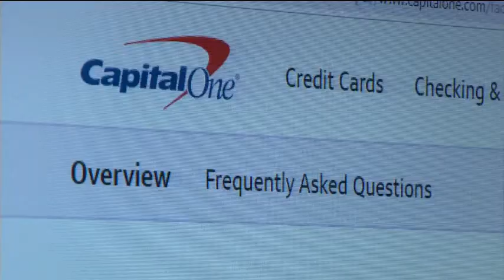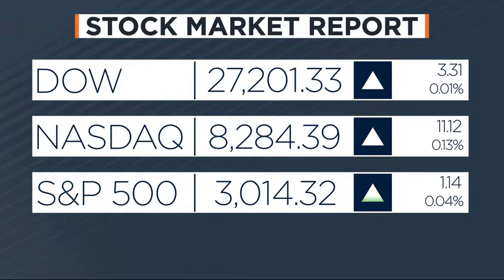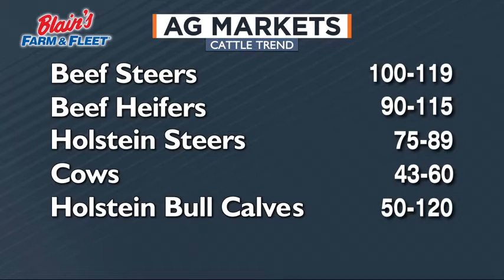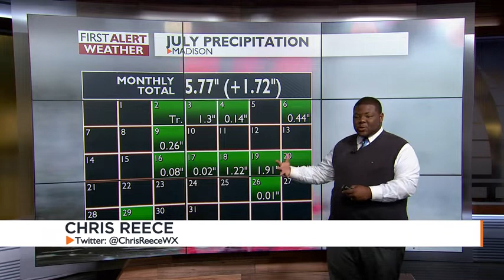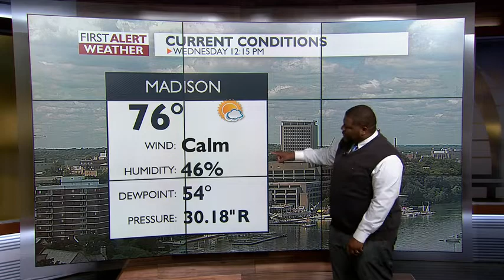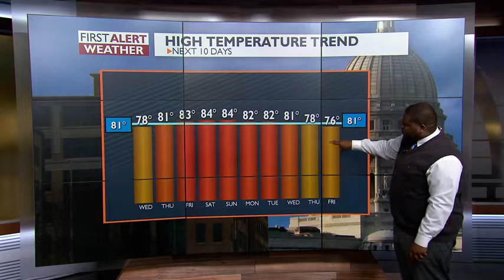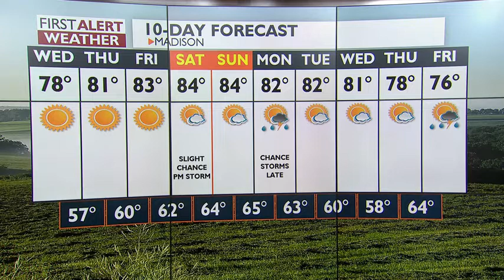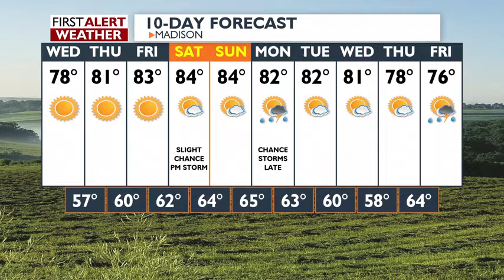News 3 at Noon: July 31, 2019